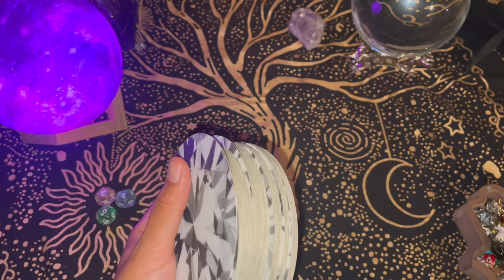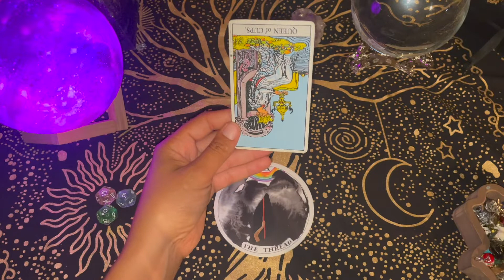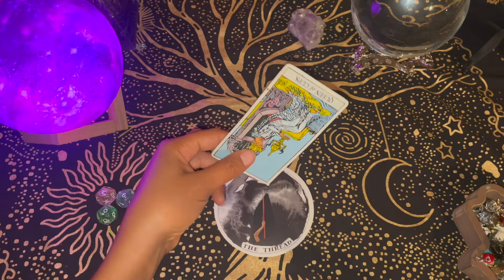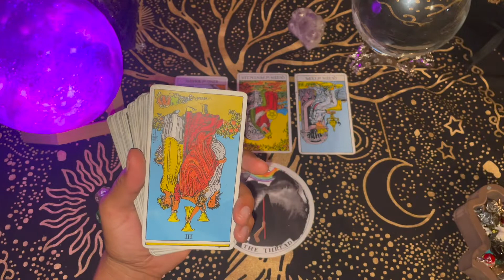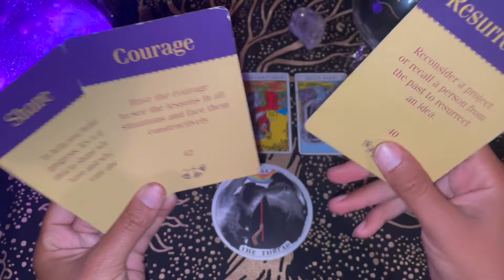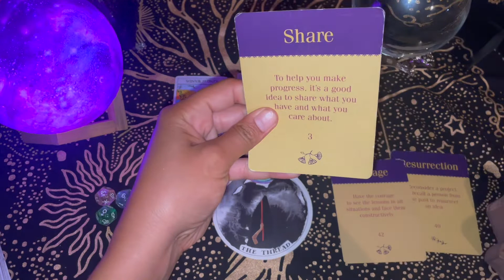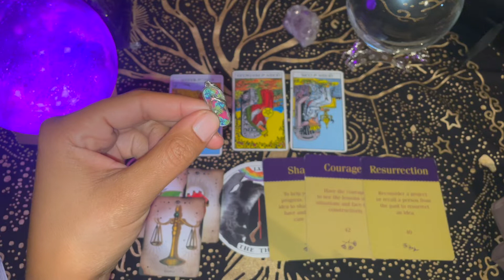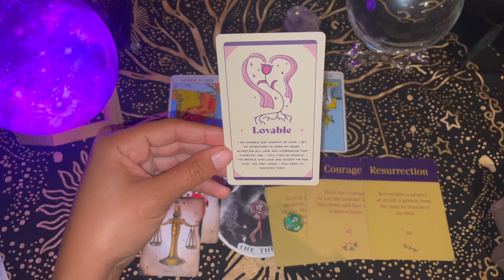Capricorn ♑️ 😔 Hanging On By A Thread! 🌖♉️ Waning Gibbous in Taurus Love Reading (9/13-9/16)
🃏🎴 Decks used in this reading:

The Rider Tarot Deck

Purple Canyon Daily Affirmation Cards

The Creativity Oracle

Antiquities of Magick Oracle

The Wild Unknown Archetypes